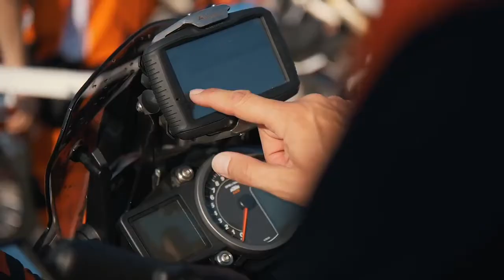𝗪𝗢𝗥𝗟𝗗 𝗔𝗗𝗩𝗘𝗡𝗧𝗨𝗥𝗘 𝗪𝗘𝗘𝗞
KTM announces the start of its much-awaited World Adventure Week, scheduled from 5 July to 11 July. This 7-day-long event will enable all the KTM owners to be a part of this. KTM will encourage all its owners in India to go out and explore the tarmacs, tracks, and trails to celebrate World Adventure Week.
The company has also planned to reward daily and weekly prizes to the riders who complete the challenges. The riders will also have a chance to feature on KTM World Adventure Week’s official website and social media platform. The company feels that it is a perfect way to put smiles on their motorcycle and explore their passion for motorcycling.
KTM is a brand that is synonymous with motorsports. The company has an unparalleled legacy in motorsports with over 300+ world championships and many more. The tagline of the company ‘Ready To Race’ reiterates its racing genes, one of the USPs of KTM products in India. Under this World Adventure Week initiative, KTM will encourage riders to participate in various daily challenges and make this event a massive success. The long-term goal of this initiative is to complete 1,000 km or more during this week, i.e. from 5 July to 11 July. KTM’s RISER app will help the riders to monitor their stats.
All the KTM riders need to download the RISER app, which is available on both App Store and Google Play. Then they need to record all the rides undertaken in the previous week. Riders who will complete all the daily challenges, KTM will reward them with prizes. All seven days will have different goals which need to be completed on the given day. The riders can also get lucky, as KTM will also feature them on the brand’s global social media channel.